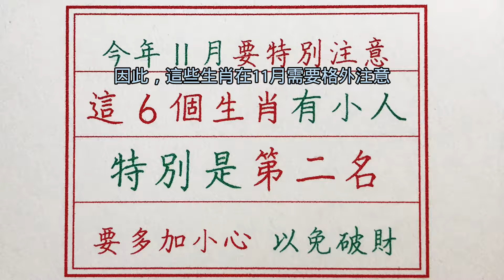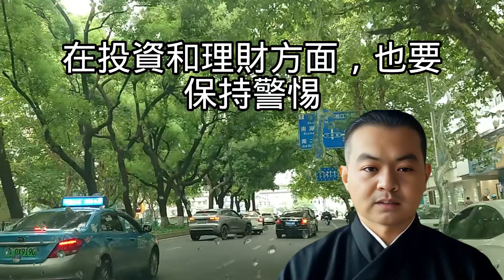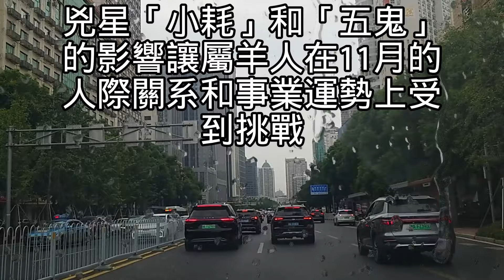老人言：今年11月要特別注意，這6個生肖有小人，特別是第二名，要多加小心 以免破財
師傅推薦最值得一看的作品如下：
老人言：就在明天！9月29號，楊公忌日，6生肖要發財了，天降橫財3代花不完